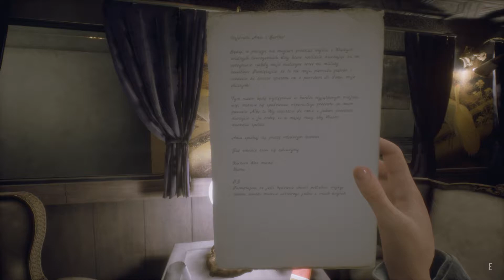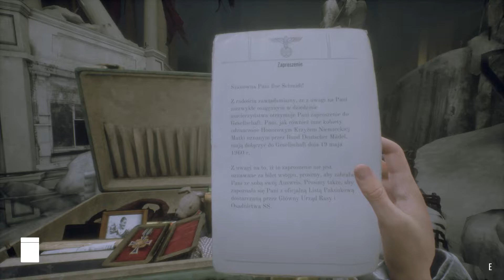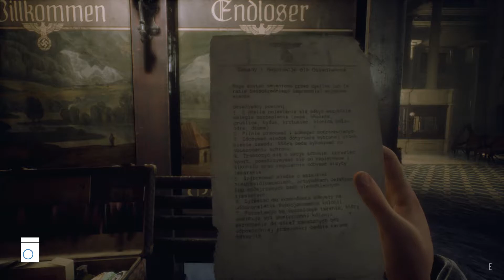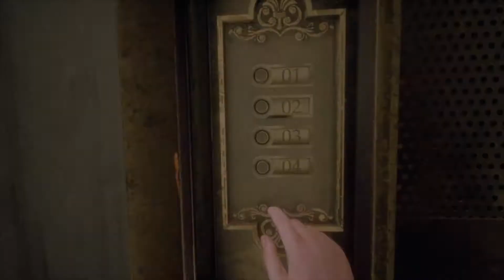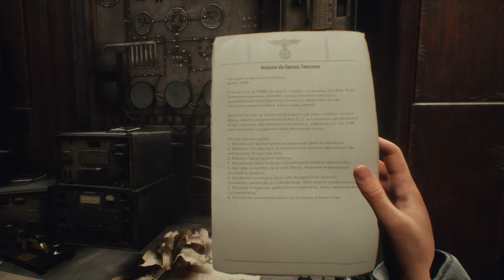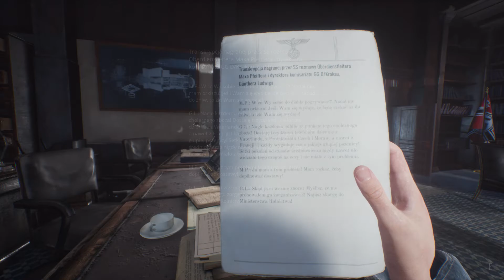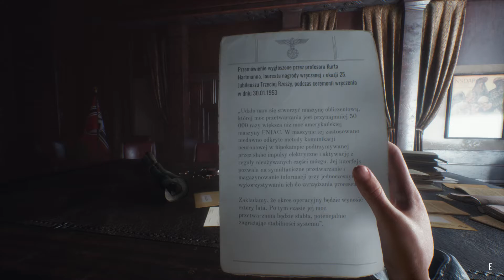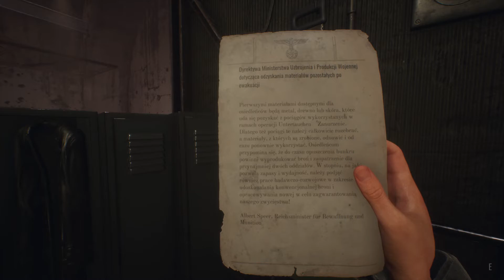Paradise Lost - 02 - Dworzec